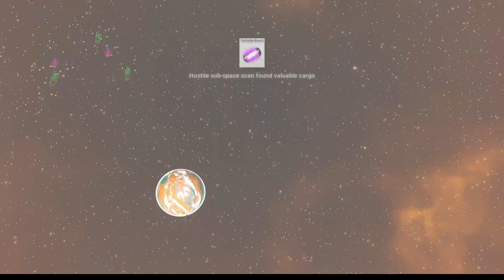No Man's Sky Community Expedition 11 Blue Expanse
This is a capture of No Man's Sky in the Community Expedition game mode showing how to complete the Blue Expanse milestone (Expedition 11).
System: Lichag-Tapry